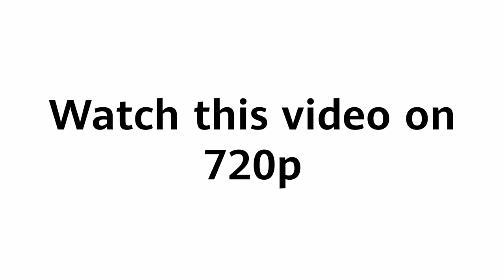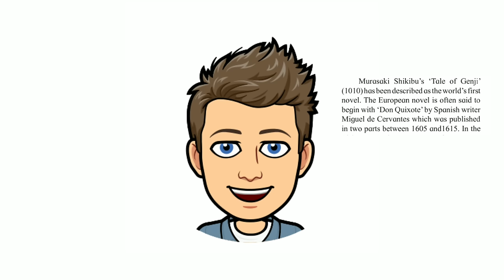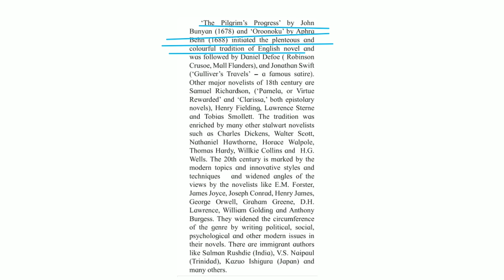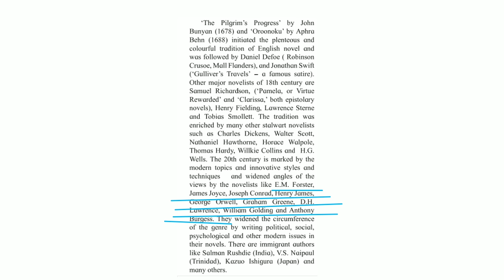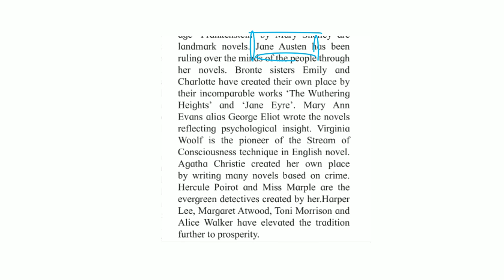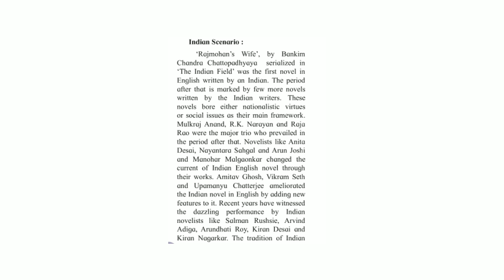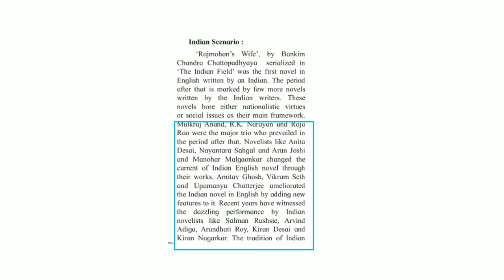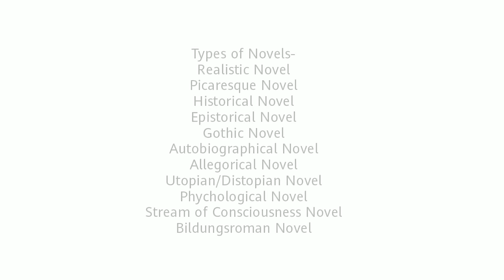History Of Novel Class 12 Detail Summary and Explanation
Name-Md Harun
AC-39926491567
IFSC-SBIN0011532
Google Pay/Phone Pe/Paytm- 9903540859